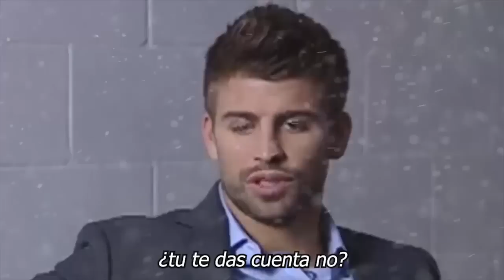🤫💖𝗡𝗼 𝗜𝗺𝗮𝗴𝗶𝗻𝗮𝘀 Con Quien Shakira 𝗦𝗲 𝗗𝗮𝗿í𝗮 𝗢𝘁𝗿𝗮 𝗢𝗽𝗼𝗿𝘁𝘂𝗻𝗶𝗱𝗮𝗱 En el Amor 💗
elmurodelafama

¡ BIENVENIDOS ‼️

Entertainment
Television program
noticias de espectaculos
espectaculos noticias
noticias de la farandula
tv mexicana
Televisa espectaculos
chismes
escandalo de los famosos 2021
farandula 2021
chisme de farandula
karol tamiko
programa hoy
suelta la sopa
polemica
Ventaneando